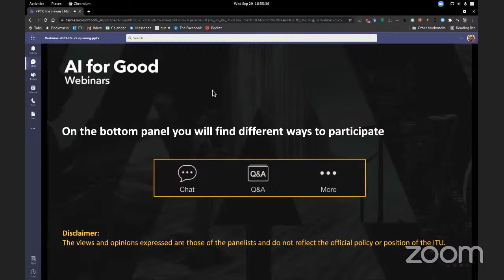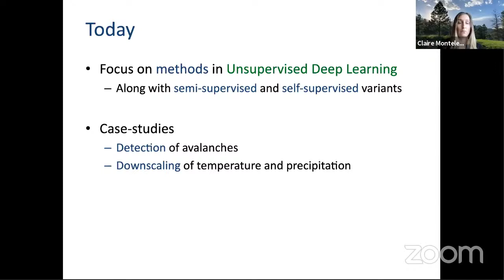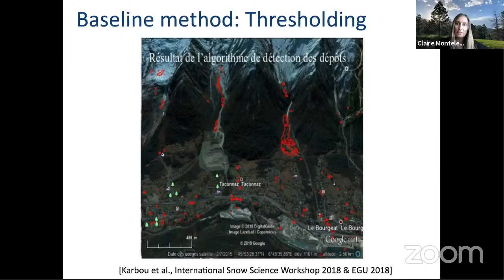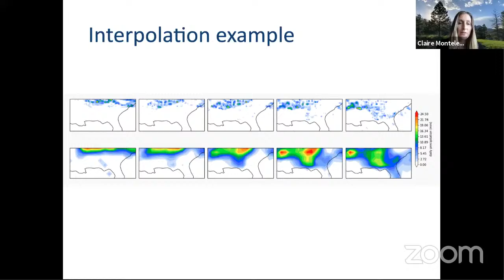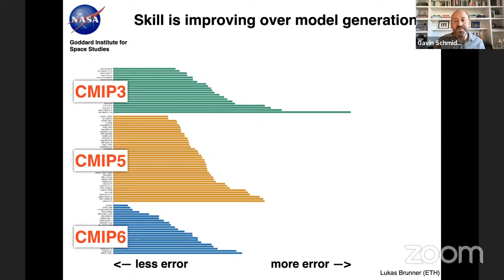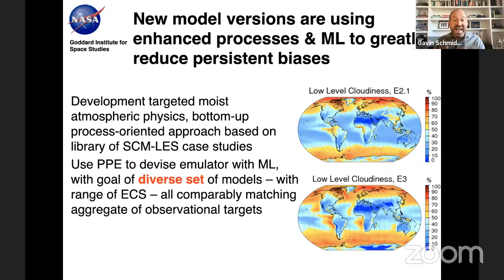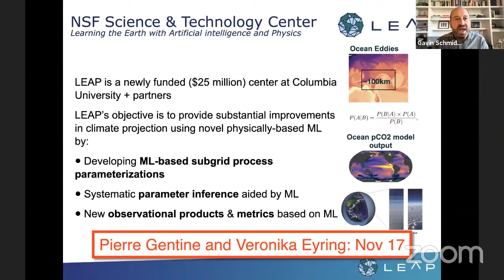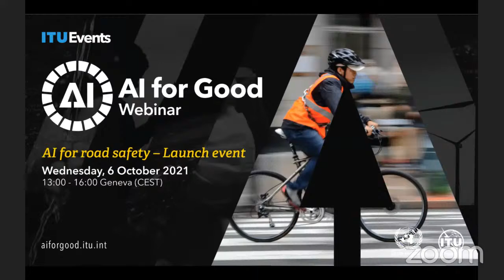Climate Informatics: Machine Learning for the study of Climate Change | AI FOR GOOD DISCOVERY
Gavin Schmidt:
There is a huge potential for machine learning to help improve climate model accuracy and applicability. From model calibration, to model development to model applications, new approaches are being applied with varying degrees of success. I will discuss where there have been clear successes, and where there are some pitfalls that can be avoided. Overall, I will stress the need for the development of ‘physics-aware’ approaches that can bring fruitfully ML into the development paths of existing models.

Claire Monteleoni:
Despite the scientific consensus on climate change, drastic uncertainties remain. Crucial questions about regional climate trends, changes in extreme events, such as heat waves and mega-storms, and understanding how climate varied in the distant past, must be answered in order to improve predictions, assess impacts and vulnerability, and inform mitigation and sustainable adaptation strategies. Machine learning can help answer such questions and shed light on climate change. I will give an overview of our climate informatics research, focusing on challenges in learning from spatiotemporal data, along with semi- and unsupervised deep learning approaches to studying rare and extreme events, and precipitation and temperature downscaling.